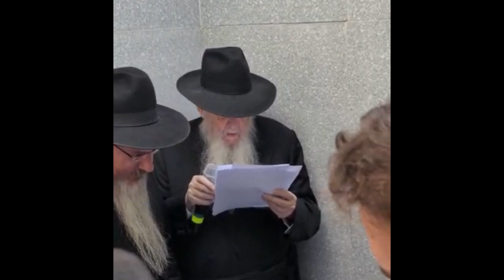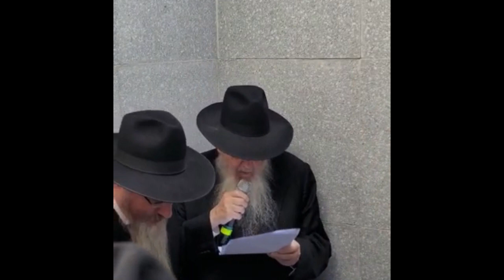Pan Kloli Read in Almaty at R' Levi Yitzchok's Ohel